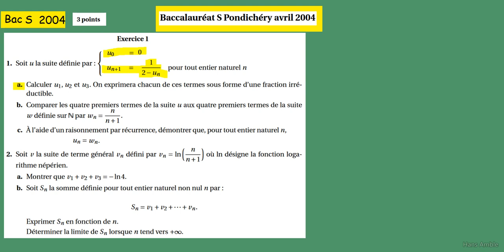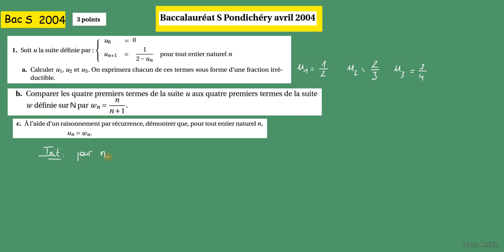Hans explore le temps - Sujet BAC S 2004 - Les suites - pondichery Ex1-